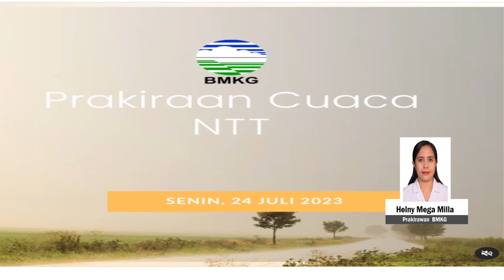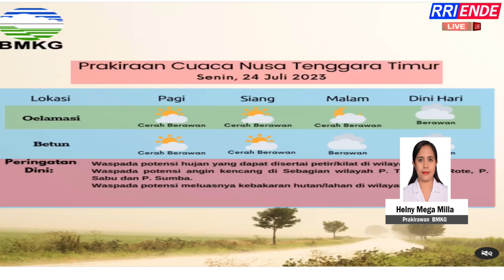INFO CUACA BMKG NTT 24 JULI 2023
Narasumber: Helmi Mega Mila // BMKG NTT
Presenter: Riswan Sumby
Operator: Aboed Antonio